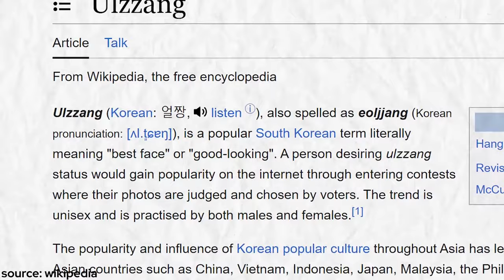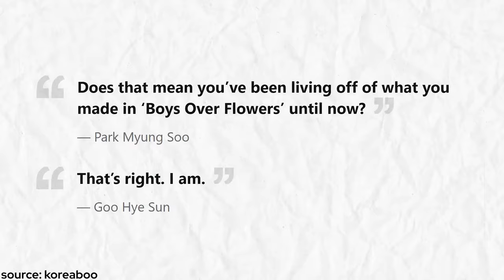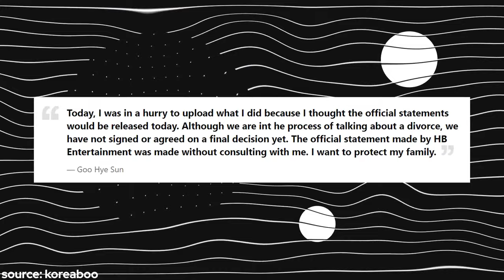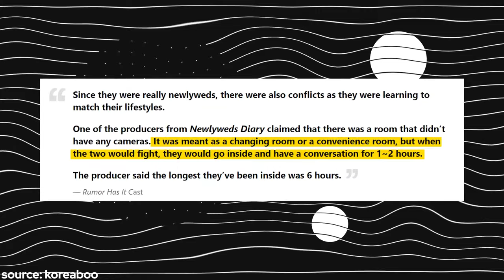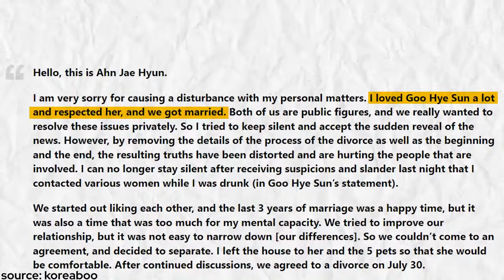The VERY Controversial Life of Koo Hye Seon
Koo Hye Seon has tarnished her own name and reputation after her disasterous divorce with Ahn Jae Hyun. But as it turns out, she lied about more than one thing.